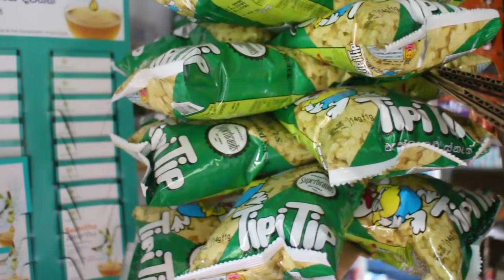ටිපි ටිප් | Tipi Tip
මා වැනි වයසක ටිපිටිප් පෙරේතයන් තවත් සිටීද ! කඩේට ගහින් ලජ්ජා තියාගෙන ටිපිටිප් ඉල්ලන්නේ මෙහෙමයි 😄😄